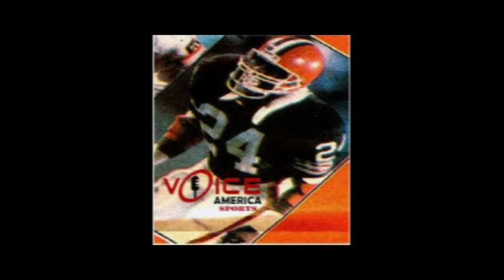Ray Ellis Interview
Former NFL DB, now Director and Talk Show Host Ray Ellis talks about his transition from being in the NFL to joining the conventional workforce.